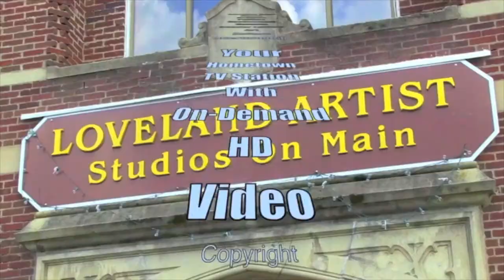Loveland High School's 2021 National College Signing Day!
On November 10th several Loveland High School student/athletes signed and accepted athletic scholarships to further their sports and academic career at their chosen college or university. Watch to hear their introduction, their academic and athletic accomplishments, and meet their parents and coaches.